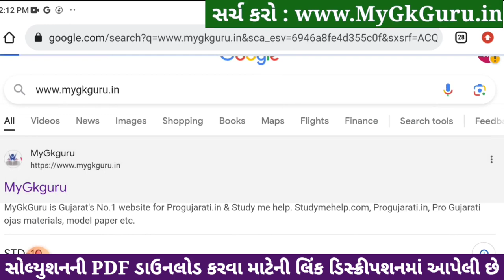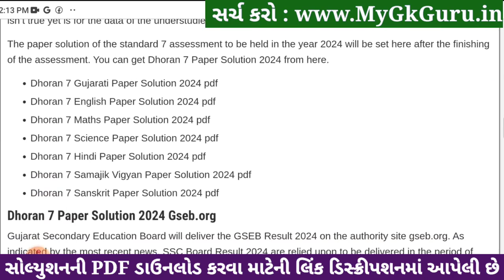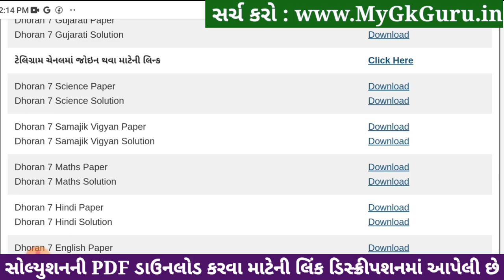Std 7 science paper solution 2024 80 marks, Dhoran 7 vigyan paper solution 2024 std 7, std 7 vigyan